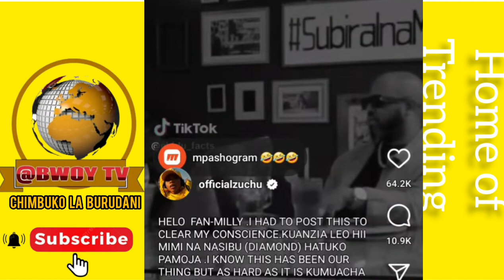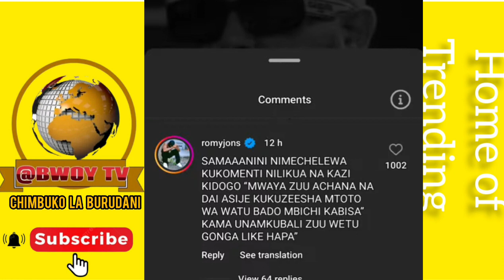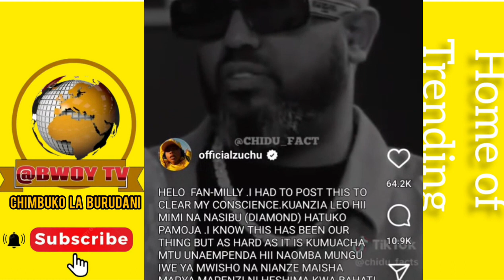mapenzi basi!!! kati ya zuchu na diamond platnumz